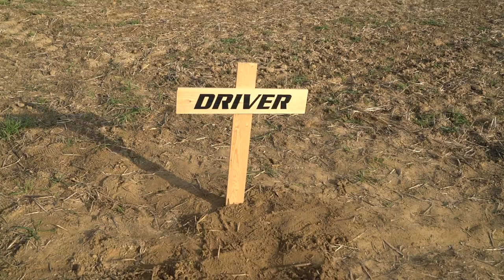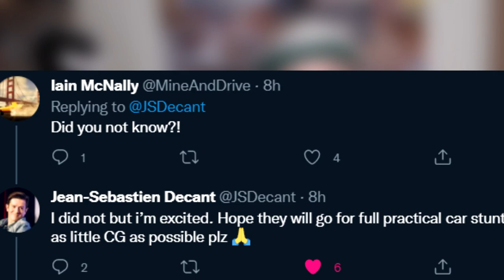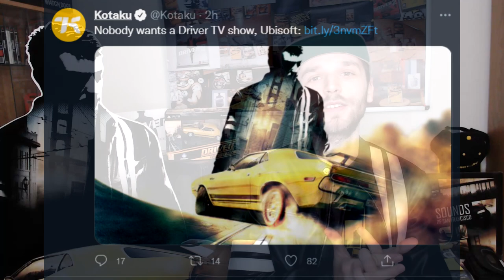DRIVER is back! (Live-Action Series)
Unexpectedly, John Tanner is coming back in the Live-Action adaptation of the Driver series!

Let's discuss about this big news for the franchise after more than 10 years without a new installment! As always, we would also remember what has been done in the past in terms of live action before predicting the shape of the tv-show!

00:00 Official Announcement
01:06 Ubisoft & Binge.com collaboration
02:46 Stunts concerns
03:53 Story so far
04:16 Video Game Prospects
05:50 Reactions
06:22 Personal Opinion

driver 2022, driver ubisoft, driver tv, driver revival, new driver, driver adaptation, driver retour, driver séries.